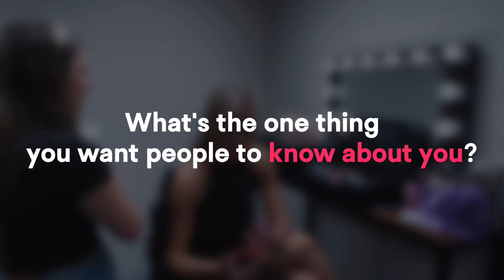Welcome our dazzling R Star | Meg Bush | R Stars on Spotlight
Do you remember her face from the show The Heiress Strikes Back?
Roll out the RED carpet,
and get ready for more exclusive ReelShort Stars, arriving soon:)